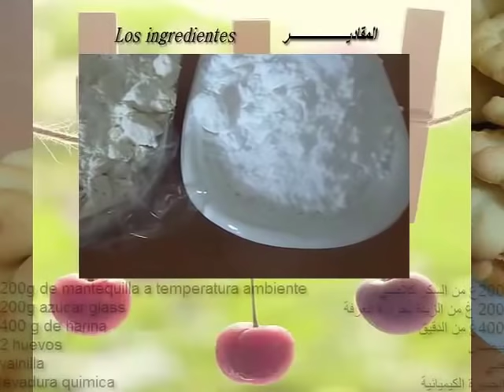حلويات مغربية,حلويات العيد:سابلي الماكينه ,حلوى الزبدة بالماكينة,Galletas de mantequilla muy ricas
حلويات مغربية:حلوى الزبدة بالماكينة,Galletas de mantequilla muy ricas
المقادير
200غ من السكر كلاصي
200غ من الزبدة بحرارة الغرفة
400غ يث الدقيق
بيضتين
فاني و خميرة كيميائية
los ingredientes son
200g azucar glass
200g de mantequilla a temperatura ambiente
400g de harina
2 huevos
vainilla y levadura quimica

 espero que os gusta la receta y hasta la proxima